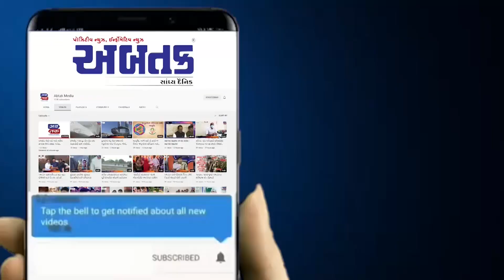રાજકોટ મોદી સ્કૂલ:JEE તથા NEET ની પરિક્ષામાં સંપૂર્ણપણે "મોદી સ્કૂલ મેજીક"